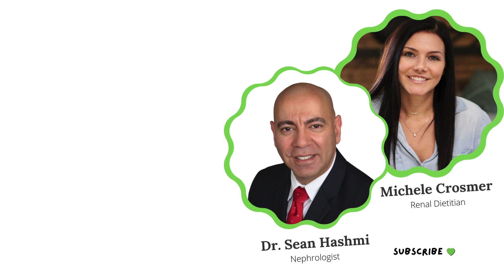Choosing the Right Protein: Whey vs Soy for Kidney Disease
Discover the best protein option if you have kidney disease. In this video, we discuss the benefits and considerations of whey, soy, and other plant protein to help you make an informed choice for managing kidney disease. Tune in to learn more! KidneyHealth ProteinChoices WheyVsSoy"